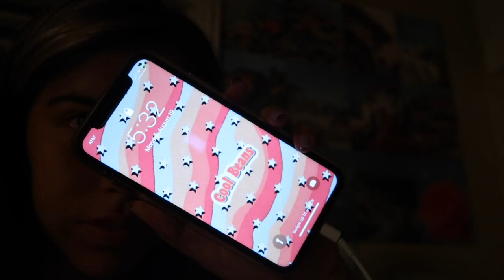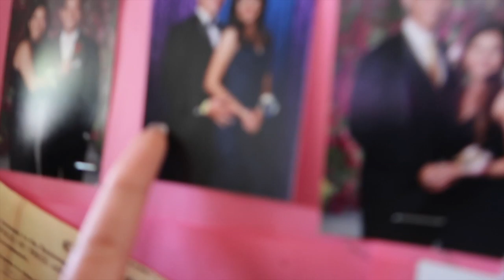GRWM: FIRST DAY OF HIGH SCHOOL * JUNIOR YEAR * + vlog || sister takes over my channel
hi everyone!! thank you so much for watching my sister's vlog of her first day of junior year in high school! she goes to a catholic private school so this shows the inside of her school life! since summer is basically over, school season is here, but at least we have these back to school videos to keep us going!! i hope you all have an amazing school year & love today's video!

✩ SOCIAL MEDIA ✩
vsco: @nicocodiaz

camera: canon g7x marked ii

xoxo
nicole

last video:
back to school clothing haul & try-on 2019 || brandy melville, pacsun, & more